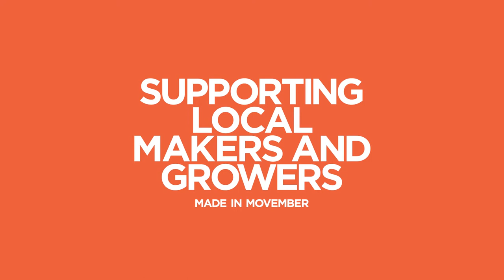Nick Offerman talks Moustaches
Mo Mentor Nick Offerman knows moustaches. He's got a few words of encouragement for Mo Bros who are growing (or thinking of growing) this year.

It's not too late to grow an official Mo.